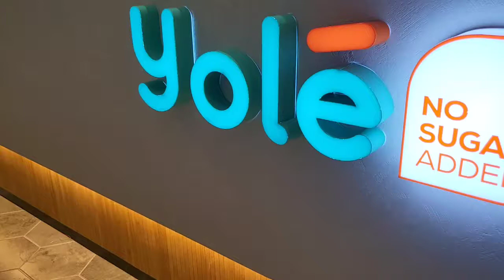YOLE : Best Healthy Softserve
One of the BEST softserve  🍦🍦 is now in Mid Valley! I can eat my ice cream without worrying about calories and here we go Yole!
Originated from Spain, the softserve here are guilt-free as they contain around 65 Cal per 100 ml and no sugar added. And here, they are using high-quality ingredients in their products which are not just healthy but also delicious.
MUST TRY
🍦Ibiza
🍦Strawberry Boba
🍦Bubble Waffle
🍦Cone Softserve
Address:
G-046, 37, Lingkaran Syed Putra, Mid Valley City,
59200 Kuala Lumpur
( opposite Coffee Bean and Uniqlo)